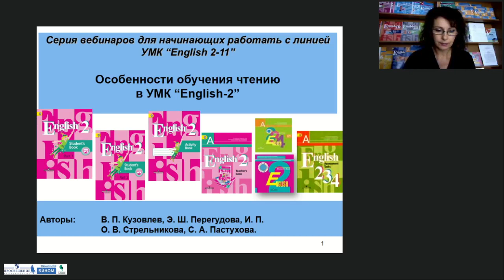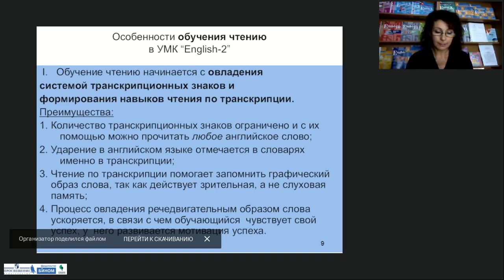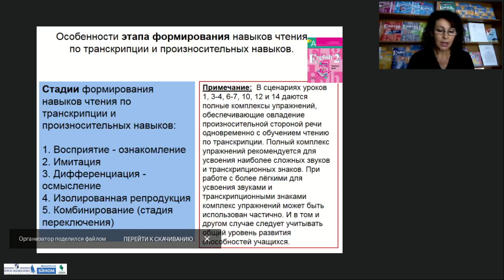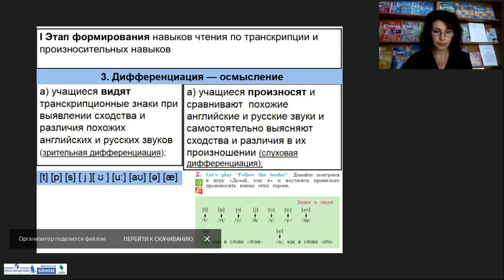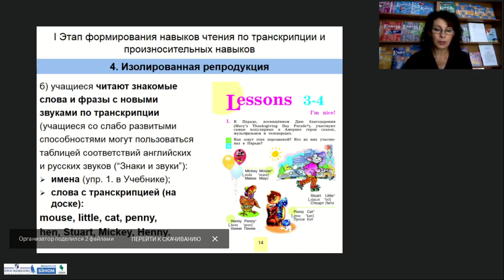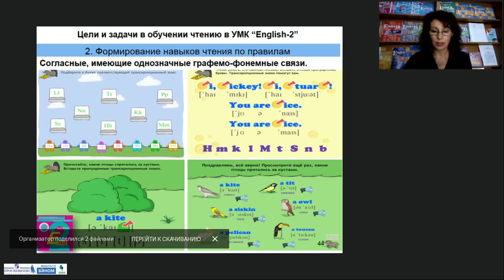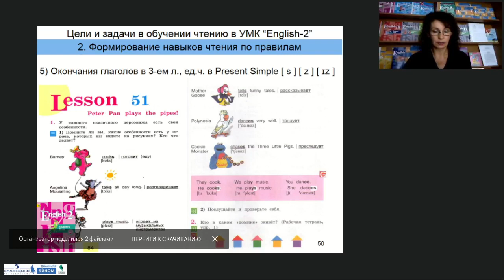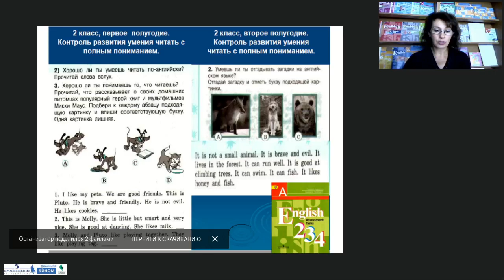Особенности коммуникативной технологии иноязычного образования в начальной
Тема: Особенности коммуникативной технологии иноязычного образования в начальной школе: вопросы и ответы (на примере УМК “English 2–4” авт. В.П. Кузовлева и др.)
Лектор: Кузовлев Владимир Петрович, кандидат педагогических наук, профессор, руководитель авторского коллектива линии УМК «English 2–11»